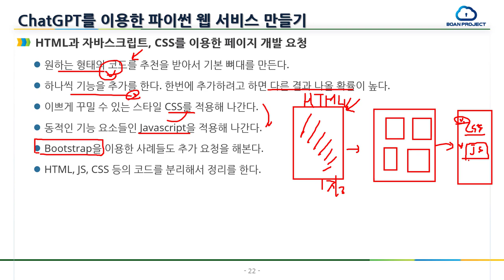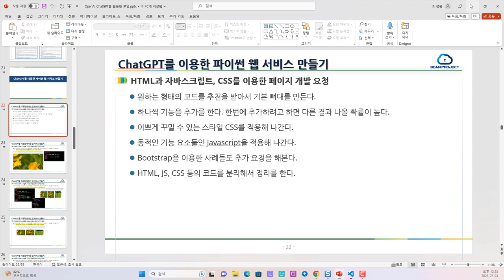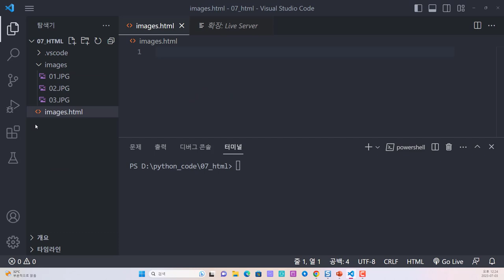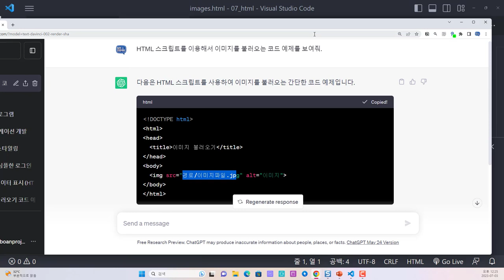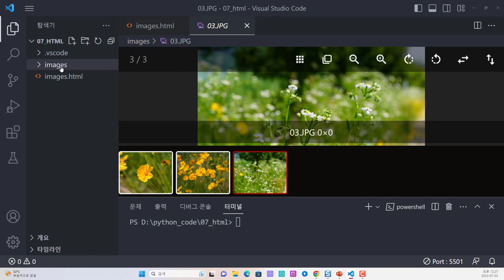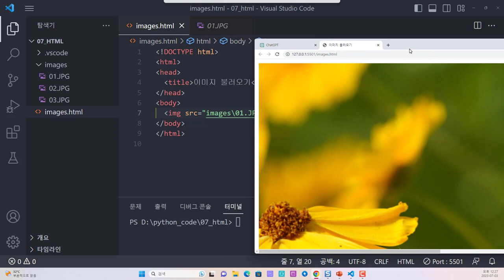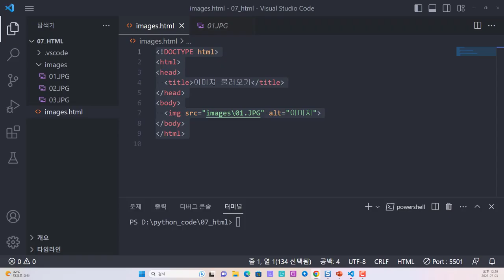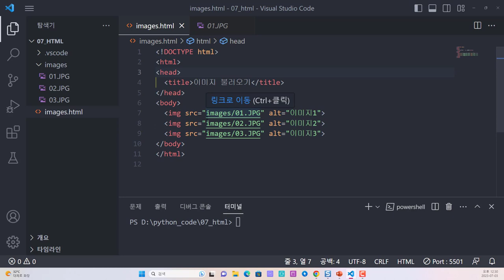ChatGPT를 활용한 프로그램 코드 요청 순서와 HTML 이미지 태그 만들기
보안프로젝트에서 ) 제공하는 IT 강의입니다. 강의 주제는 "ChatGPT를 활용한 프로그램 코드 요청 순서와 HTML 이미지 태그 만들기 chatgpt " 입니다.